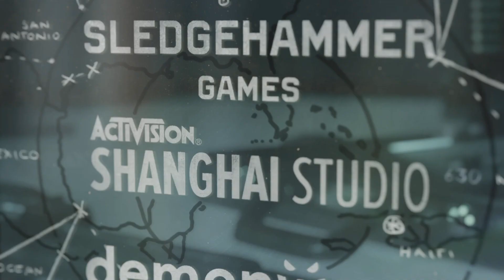Call of Duty makes me want to cry